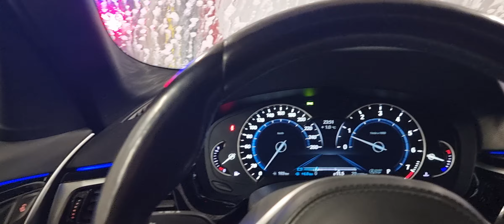March 24, 2024